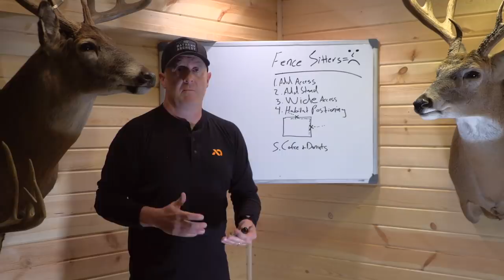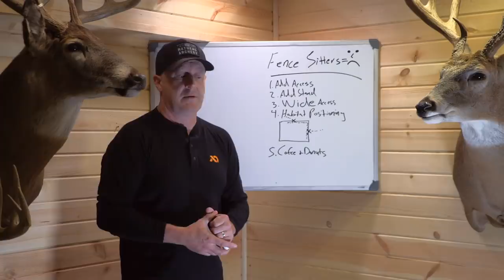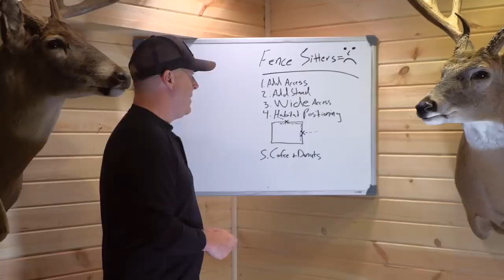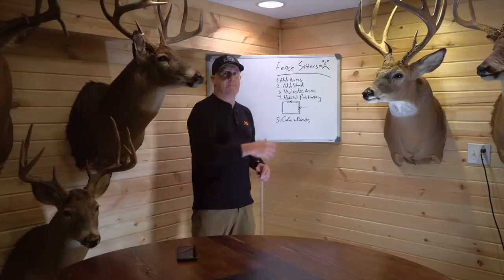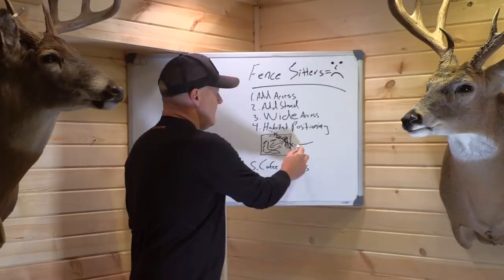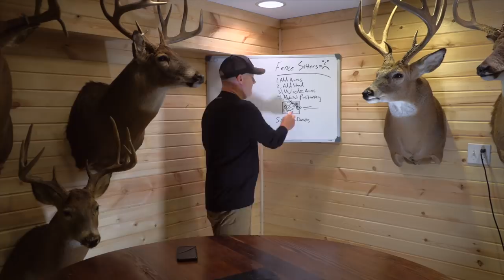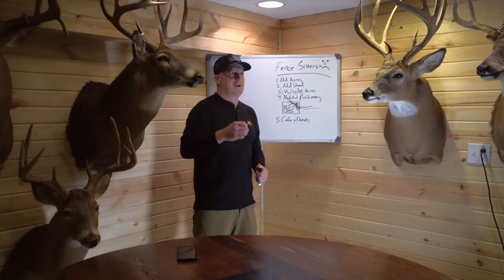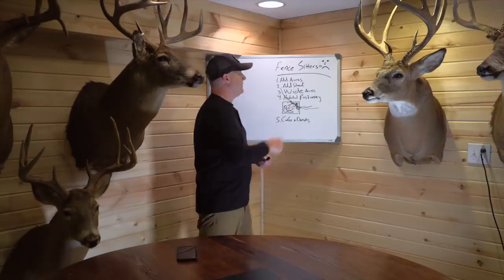5 Ways To Combat Fence Sitting Deer Hunters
Fence sitting deer hunter can be a pain in the r are - if you let them! While usually a calm chat can mend all fences, sometimes you have to resort to some more aggressive and strategic measures. Here are 5 ways that you can solve or combat deer hunting neighbors that enjoy sitting on your fence-line. Fence sitting neighbors don't have to take away acres or control from your own land - and your land should be designed to make sure that they do not! Do you have problems with neighbors deer hunting on your property line? Then you need to check out these 5 fence sitting strategies! Make sure to stick around to fence sitting neighbor strategy #5, because this one may be the best one of all - and the tastiest...

To get you name in the drawing for some great deer hunting products for a great cause on July 27th from 5-7pm, you can register here!

To see how to design your land to insulate yourself from fence sitting neighbors, please check out: